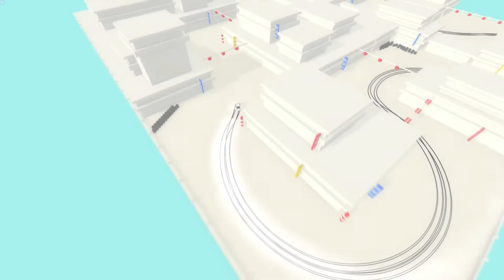Absolute Drift - Free Ends (25-02-2021) Epic Store Giveway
Game Information:
Absolute Drift is a racing game about becoming a master at the art of drifting.

Instructions:
1. Click the button "Ubisoft Connect PC" to unlock the game for free.
2. That's it, you can find the game in your library.

Hardware:
POWER: 500W
BOARD: ASROCK - PLACA N68-GS4 FX, AMD, AM3+
CPU: AMD - FX-6300 Six-Core 3.5Ghz 95W AM3+
GRÁFICA: Nvidia GTX 1050TI 4GB DDR5
HDD: TOSHIBA 3.5 1TB SATA3 6Gb / S 7200RPM
RAM: 8GB 1600MHz CL11 DIMM